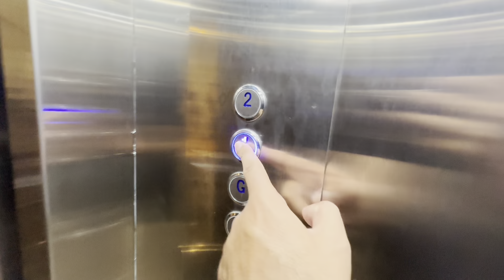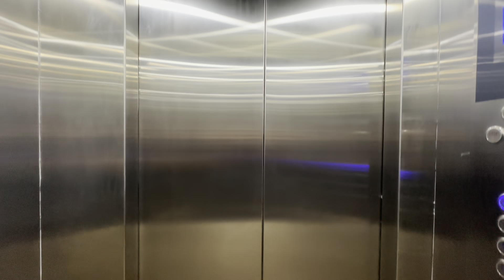Touring a 2 Kanal Modern Mansion in DHA Lahore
2 Kanal Modern Mansion For Sale in DHA Phase 6, Lahore

For More Properties in Lahore